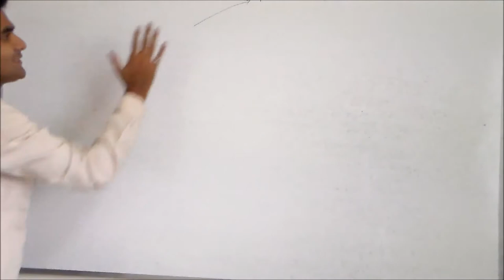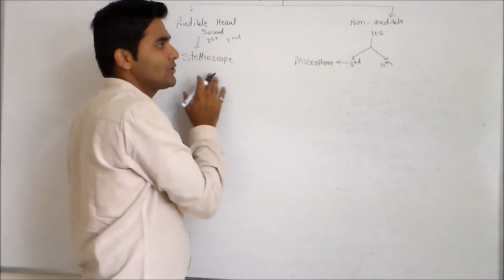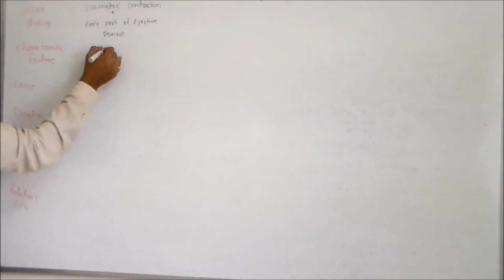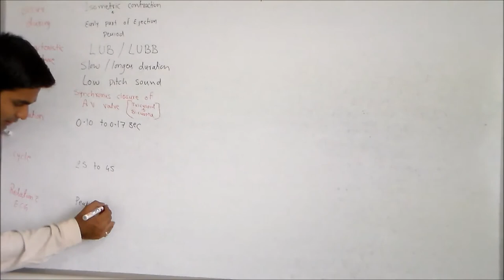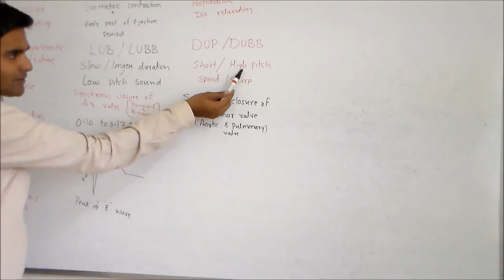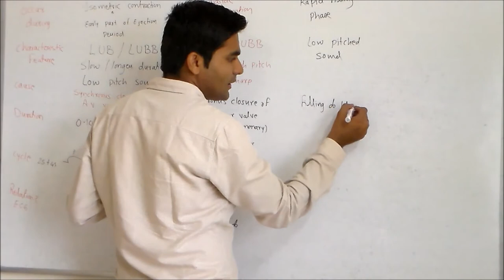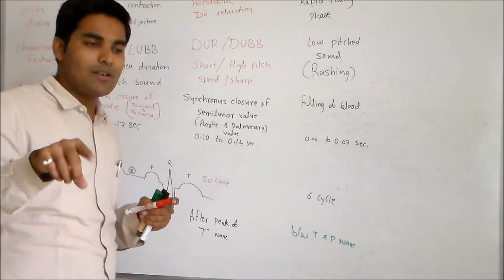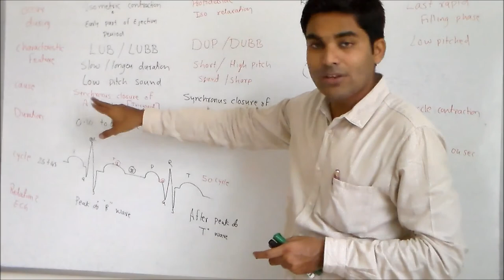Heart sound by Dr. prashant Thakur career hub medical coaching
Heart sound, During the mechanical activity of heart(cardiac cycle) some sound produce in heart known as heart sound.
heart sound is divided into audible and non audible heart sound.
audible heart sound are first two 1st & 2nd heart sound can be heard by stethoscope while 3rd & 4th heart sound can not heard by stethoscope. 3rd heart sound can be heard by only microphone, while 4th heard sound never heard only recorded in phonocardiogram.
First,second,third heart sound can be heard by microphone as well.